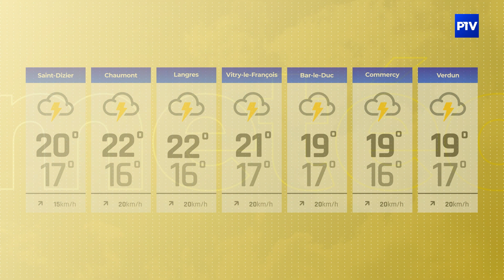La Météo | Vendredi 28 juillet 2023